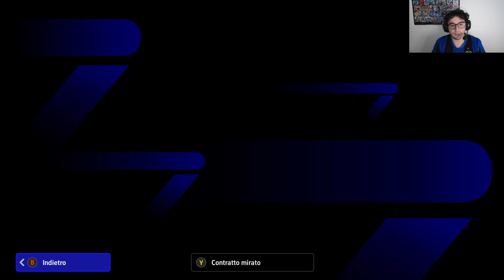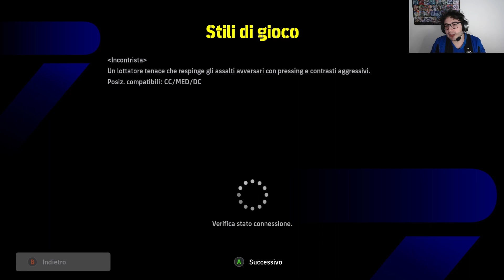Efootball 2024 || STAG 15 EP 19: UNA VITTORIA E UNA SFIDA CONTRO IL 134 AL MONDO! CHI MERITAVA?